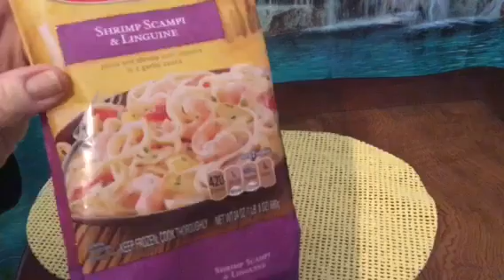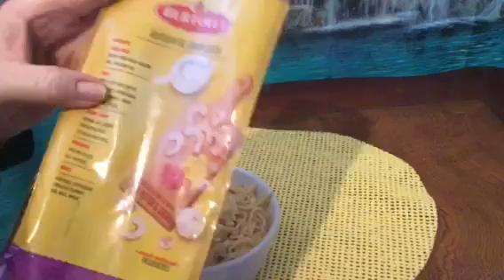Quietly 🎧 eating Shrimp Scampi & Linguine, evening relaxation nice noodle sounds ASMR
..gotta love shrimp scampi and linguini

Please wear headphones. Enjoy. Vlog 2129.   No talking in this video @angelabrightasmr This video is for entertainment purposes only This video is not intended  for children under the age of 13 (COPPA) A reminder to viewers:  My ASMR videos are not a replacement for professional care. If you have physical, emotional or mental health needs, please seek professional treatment.